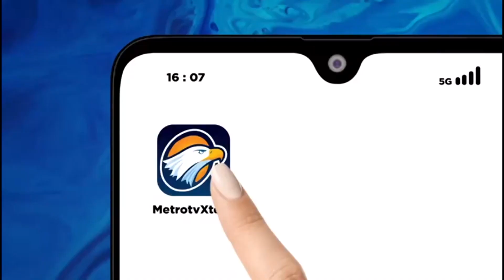Pohon Natal Raksasa Hiasi Roma Jelang Natal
MetroTV,
Ibu kota Italia ini telah menyalakan dekorasi resminya di jalan pusat perbelanjaan Via del Corso dan Via Condotti. Pihaknya juga telah mendirikan pohon Natal raksasa di Piazza del Popolo. Untuk mengiringi penyalaan dekorasi, marching band polisi lalu lintas memainkan beberapa lagu, termasuk lagu kebangsaan Italia.